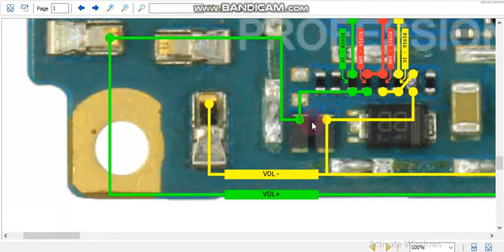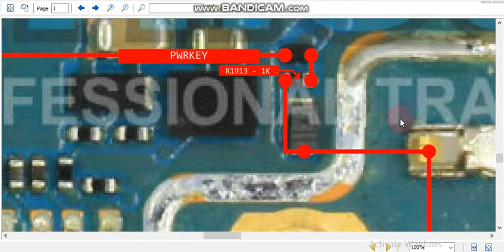oppo New 7 on off volume key ways